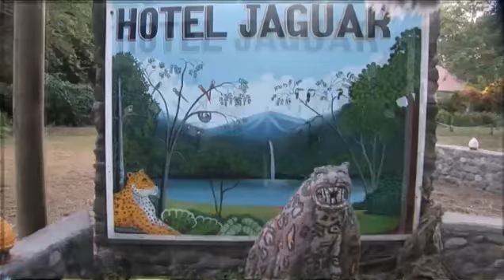La Ciudad de Cahuita '10.G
"Cahuita" is a compound of cawi, meaning "sangrillo tree" and ta, meaning "point".  Together, they mean "point where the sangrillo trees grow."Located along Costa Rica's amazingly beautiful and exotic Caribbean Coast,

Located along Costa Rica's amazingly beautiful and exotic Caribbean Coast, Cahuita is a relaxing paradise some 43 km south of Puerto Limon. A stunning black sand beach town with warm calm waters ideal for swimming and snorkeling, Cahuita sits just south of the Cahuita National Park. Among the most visited national parks in Costa Rica, the Parque Nacional Cahuita offers tourists not just great beaches, but a lush coastal rainforest and some fabulous coral reef to explore and discover.

In a country with an otherwise very homogenous population, the Southern Caribbean stands out as multi-racial, multi-national and multi-cultural (a recent survey found 45 different countries represented in the area's population).

In the village of Cahuita, people of every shade of skin and every economic level live, work and play peacefully side-by-side. There are no gated communities, condominium projects, or other areas where people of the same race or nationality huddle together, separated from their neighbors and from the culture of their adopted country. There is simply Cahuita.